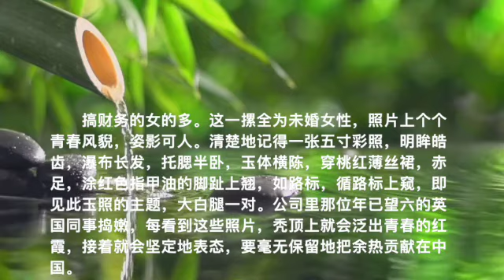好文共享系列（1）：招聘趣谈 作者：独木老桥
神仙文笔，妙趣横生。